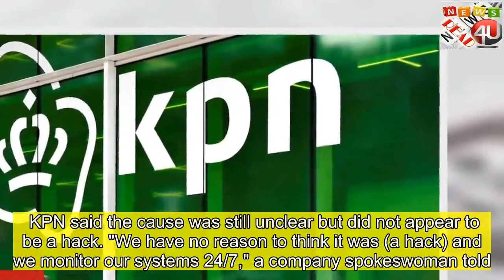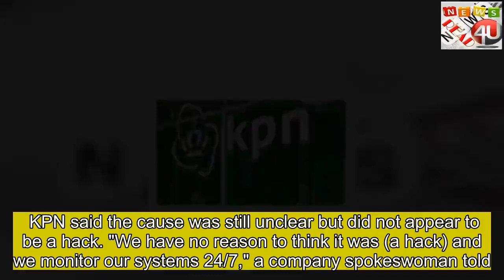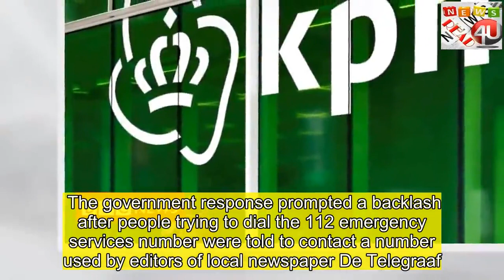Netherlands hit by major telecoms outage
thank for click  The Netherlands has been hit by its largest telecommunications outage in recent history, with emergency service numbers knocked out across the country. The disruption, which lasted four hours, originated from national carrier Royal KPN, and affected other providers linked to its network. KPN said the cause was still unclear but did not appear to be a hack. "We have no reason to think it was (a hack) and we monitor our systems 24/7," a company spokeswoman told . Landlines and mobile phones linked to the KPN network were also affected.   Speaking to news channel Nieuwsuur, KPN board director Joost Farwerck said the network had been backed up to prevent any malfunction, but the backups had not worked.  During the disruption, additional police were sent on to streets around the country. Authorities also advised people to go directly to hospitals or to police or fire stations for any emergencies. The government response prompted a backlash after people trying to dial the 112 emergency services number were told to contact a number used by editors of local newspaper De Telegraaf. An alert was later sent out with the correct number, images of which have been posted by social media users.   Skip  post  by @FemkevanH  Report  End of  post  by @FemkevanH   Justice and security minister Ferdinand Grapperhaus told De Telegraaf that the ministry was investigating how the wrong number was given out. "Was it an office prank or was there really no plan?," tweeted Dutch Green politician Kathalijne Buitenweg. KPN is not the only telecoms provider to suffer network problems recently. Earlier this month, Vodafone experienced a "disruption" to its mobile and fixed-line broadband services, affecting subscribers in the  and several other countries.